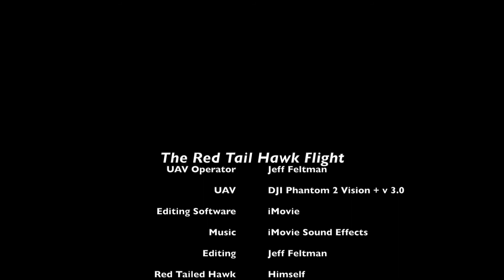Phantom 2 Vision Plus v 3.0/ A chance encounter with a Red Tail Hawk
While on an early test flight with the brand new Phantom, a curious hawk seemed intent on an attack. Fortunately, for all concerned, he thought better of it.  Not the greatest video production values but still an interesting bit of footage.